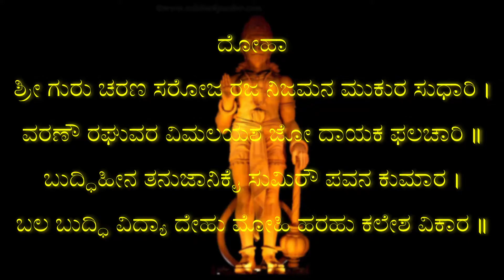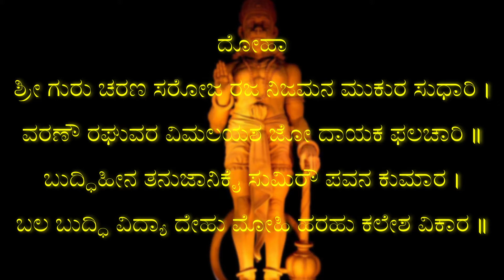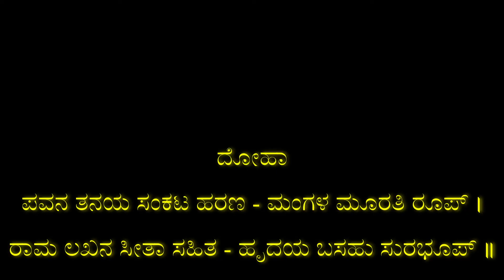ಹನುಮಾನ್ ಚಾಲಿಸಾ |ಕನ್ನಡದಲ್ಲಿ ಹನುಮಾನ್ ಚಾಲಿಸಾ ಸಾಹಿತ್ಯ | ಹನುಮಾನ್‌ ಚಾಲೀಸಾದ ಪ್ರಯೋಜನ | Kannada Vani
ಹನುಮಾನ್‌ ಚಾಲೀಸಾದ ಪ್ರಯೋಜನ

ಹನುಮಾನ್ ಚಾಲೀಸಾವು ರಾಮ ಭಂಟ, ಅಪ್ರತಿಮ ಸಾಹಸಿ, ಅದಮ್ಯ ಚೇತನ ಹನುಮನ ಲೀಲೆಗಳನ್ನು ಮತ್ತು ಆತನ ಖ್ಯಾತಿಯನ್ನು ಸಾರುವ ಒಂದು ಜನಪ್ರಿಯ ಕೃತಿಯಾಗಿದೆ. ಭಕ್ತಿಯ ಪರಾಕಾಷ್ಠೆಗೆ ನಮ್ಮನ್ನು ಕೊಂಡೊಯ್ಯುವ ಈ ಅದ್ಭುತ ಕೃತಿಯನ್ನು ರಚಿಸಿದವರು ಶ್ರೀ ರಾಮಚಂದ್ರನ ಪರಮ ಭಕ್ತರಾದ ತುಳಸಿದಾಸರು.
ಸಂತ ತುಳಸಿದಾಸರು ಕ್ರೂರಿ ಮೊಘಲ್‌ ಚಕ್ರವರ್ತಿ ಔರಂಗಜೇಬನಿಂದ ಜೈಲಿನಲ್ಲಿ ಸೆರೆವಾಸ ಅನುಭವಿಸುತ್ತಿದ್ದ ಸಮಯದಲ್ಲಿ ಇದನ್ನು ಬರೆದಿದ್ದಾರೆ. ಹನುಮಾನ್‌ ಚಾಲೀಸಾವನ್ನು ಪಠಿಸುವುದರಿಂದ ಜೀವನದ ಎಲ್ಲಾ ಸಮಸ್ಯೆಗಳು ದೂರಾಗುತ್ತದೆ ಎನ್ನುವ ನಂಬಿಕೆಯಿದೆ. ಹಿಂದೂ ಪುರಾಣದಲ್ಲಿ ಭಗವಾನ್‌ ಹನುಮಾನ್‌ನ್ನು ಸಂಕಟ ಮೋಚನ ಎಂದು ಕರೆಯಲಾಗುತ್ತದೆ.

ಹನುಮಾನ್‌ ಚಾಲೀಸವೆಂದರೆ 40 ಪದ್ಯಗಳ ಭಕ್ತಿ ಪ್ರಧಾನ ಹಾಡು. ಅಂಜನೀ ಪುತ್ರನ ಆಶೀರ್ವಾದವನ್ನು ಪಡೆದುಕೊಳ್ಳಲು ಪ್ರತಿನಿತ್ಯ ಲಕ್ಷಕ್ಕೂ ಹೆಚ್ಚು ಜನರು ಇದನ್ನು ಪಠಸುತ್ತಾರೆ. ಹನುಮಾನ್‌ ಚಾಲೀಸಾವನ್ನು ನಾವು ಬೆಳಗ್ಗೆ ಮತ್ತು ಸಂಜೆ ಪಠಿಸಬಹುದು. ಹನುಮಾನ್‌ ಚಾಲೀಸಾವನ್ನು ಓದಲು 10 ನಿಮಿಷಗಳಿಗಿಂತ ಹೆಚ್ಚು ಸಮಯ ತೆಗೆದುಕೊಳ್ಳುವಂತಿಲ್ಲ. ಎಲ್ಲಾ 40 ಪದ್ಯಗಳನ್ನು ಎಲ್ಲರಿಗೂ ಓದಲು ಸಾಧ್ಯವಾಗದಿದ್ದರೆ, ತಮ್ಮ ಅಗತ್ಯಗಳಿಗೆ ತಕ್ಕಂತೆ ಕೆಲವು ಪದ್ಯಗಳನ್ನು ಆಯ್ದುಕೊಂಡು ಓದಬಹುದು.
ದಂತಕಥೆಗಳ ಪ್ರಕಾರ, ಭಗವಾನ್‌ ಶನಿಯನ್ನು ಶನಿ ಗ್ರಹದ ಅಧಿಪತಿಯೆಂದು ಕರೆಯಲಾಗುತ್ತದೆ. ಬ್ರಹ್ಮಾಂಡವೇ ಶನಿಯನ್ನು ನೋಡಿ ಹೆದರಿದರೆ ಶನಿಯು ಹನುಮಂತನನ್ನು ನೋಡಿ ಹೆದರುತ್ತಾನೆ. ಆದ್ದರಿಂದ ಶನಿ ದೋಷದಿಂದ ಮುಕ್ತರಾಗಲು ಹೆಚ್ಚಾಗಿ ಹನುಮನ ಮಂತ್ರಗಳನ್ನು ಪಠಿಸಬೇಕು. ಹನುಮಾನ್‌ ಚಾಲೀಸಾವನ್ನು ಪಠಿಸುವುದರಿಂದ ಸಾಡೇ ಸಾತಿ ಶನಿ ದೋಷದ ಪರಿಣಾಮವನ್ನು ಕಡಿಮೆ ಮಾಡಿಕೊಳ್ಳಬಹುದು. ಕುಂಡಲಿಯಲ್ಲಿ ಶನಿಯ ದುಷ್ಪರಿಣಾಮವನ್ನು ಎದುರಿಸುತ್ತಿರುವವರು ಶಾಂತಿ ಮತ್ತು ಸಮೃದ್ಧಿಗಾಗಿ ವಿಶೇಷವಾಗಿ ಶನಿವಾರದಂದು ಹನುಮಾನ್‌ ಚಾಲೀಸಾವನ್ನು ಪಠಿಸಬೇಕು.

ಭಗವಾನ್‌ ಹನುಮಂತನನ್ನು ದುಷ್ಟ ಶಕ್ತಿಗಳ ಶಕ್ತಿಗಳನ್ನು ನಾಶಮಾಡುವ ದೇವರು ಎಂದು ಪರಿಗಣಿಸಲಾಗುತ್ತದೆ.
ವಿಘ್ನನಿವಾರಕನಾದ ಗಣೇಶನನ್ನು ಅಡೆತಡೆಗಳಿಂದ ಮುಕ್ತಿ ಹೊಂದಲು ಪೂಜಿಸುವಂತೆ ಹನುಮಂತನನ್ನು ಪೂಜಿಸುವುದರಿಂದ ಕೂಡ ನಮ್ಮ ಜೀವನದಲ್ಲಿ ಎದುರಾಗಬಹುದಾದ ಅಡೆತಡೆಗಳು ದೂರಾಗುವುದು.
ಹನುಮಾನ್‌ ಚಾಲೀಸಾವನ್ನು ಕೇಳುವುದರಿಂದ ಅಥವಾ ನಾವೇ ಸ್ವತಃ ಓದುವುದರಿಂದ ಊಹಿಸಲು ಸಾಧ್ಯವಿಲ್ಲದಷ್ಟು ಪ್ರಯೋಜನಗಳನ್ನು ಪಡೆದುಕೊಳ್ಳಬಹುದು.

ಹನುಮಾನ್‌ ಚಾಲೀಸಾವನ್ನು ನಿಯಮಿತವಾಗಿ ಪಠಿಸಿದರೆ ಹನುಮಂತನ ಆಶೀರ್ವಾದ ದೊರೆಯುವುದು ಮತ್ತು ಆತನ ಅದ್ಭುತ ಶಕ್ತಿ ನಿಮಗೂ ಸಿಗುವುದು.

ಪ್ರತಿದಿನ ಹನುಮಾನ್‌ ಚಾಲೀಸಾವನ್ನು ಶ್ರದ್ಧಾ - ಭಕ್ತಿಯಿಂದ ಪಠಿಸುವುದರಿಂದ ಕುಟುಂಬದಲ್ಲಿನ ಎಲ್ಲಾ ಸಮಸ್ಯೆಗಳು ದೂರಾಗುವುದು, ಕುಟುಂಬದ ಸದಸ್ಯರ ನಡುವಿನ ಭಿನ್ನಾಭಿಪ್ರಾಯ ನಾಶವಾಗುವುದು, ವಾದ - ವಿವಾದಗಳು ದೂರಾಗುವುದು. ಹಾಗೂ ಜೀವನದಲ್ಲಿ ಏಕತೆ, ಸಂತೋಷ, ಸಮೃದ್ಧಿ, ಶಾಂತಿ ಮತ್ತು ಸಂತೋಷ ನೆಲೆಯಾಗುವುದು. ಇದು ಕುಟುಂಬದಲ್ಲಿನ ನಕಾರಾತ್ಮಕತೆಯನ್ನು ತೆಗೆದುಹಾಕುತ್ತದೆ ಮತ್ತು ಸಂಬಂಧಗಳ ನಡುವೆ ಸಾಮರಸ್ಯವನ್ನು ಹೆಚ್ಚಿಸುತ್ತದೆ

ಹನುಮಾನ್‌ ಚಾಲೀಸಾ

ದೋಹಾ
ಶ್ರೀ ಗುರು ಚರಣ ಸರೋಜ ರಜ ನಿಜಮನ ಮುಕುರ ಸುಧಾರಿ |
ವರಣೌ ರಘುವರ ವಿಮಲಯಶ ಜೋ ದಾಯಕ ಫಲಚಾರಿ ‖
ಬುದ್ಧಿಹೀನ ತನುಜಾನಿಕೈ ಸುಮಿರೌ ಪವನ ಕುಮಾರ |
ಬಲ ಬುದ್ಧಿ ವಿದ್ಯಾ ದೇಹು ಮೋಹಿ ಹರಹು ಕಲೇಶ ವಿಕಾರ್ ‖

ಚೌಪಾಈ
ಜಯ ಹನುಮಾನ ಜ್ಞಾನ ಗುಣ ಸಾಗರ |
ಜಯ ಕಪೀಶ ತಿಹು ಲೋಕ ಉಜಾಗರ ||
ರಾಮದೂತ ಅತುಲಿತ ಬಲಧಾಮಾ |
ಅಂಜನಿ ಪುತ್ರ ಪವನಸುತ ನಾಮಾ ||

ಮಹಾವೀರ ವಿಕ್ರಮ ಬಜರಂಗೀ |
ಕುಮತಿ ನಿವಾರ ಸುಮತಿ ಕೇ ಸಂಗೀ ||
ಕಂಚನ ವರಣ ವಿರಾಜ ಸುವೇಶಾ |
ಕಾನನ ಕುಂಡಲ ಕುಂಚಿತ ಕೇಶಾ ||

ಹಾಥವಜ್ರ ಔ ಧ್ವಜಾ ವಿರಾಜೈ |
ಕಾಂಥೇ ಮೂಂಜ ಜನೇವೂ ಸಾಜೈ ||
ಶಂಕರ ಸುವನ ಕೇಸರೀ ನಂದನ |
ತೇಜ ಪ್ರತಾಪ ಮಹಾಜಗ ವಂದನ ||

ವಿದ್ಯಾವಾನ ಗುಣೀ ಅತಿ ಚಾತುರ |
ರಾಮ ಕಾಜ ಕರಿವೇ ಕೋ ಆತುರ ||
ಪ್ರಭು ಚರಿತ್ರ ಸುನಿವೇ ಕೋ ರಸಿಯಾ |
ರಾಮಲಖನ ಸೀತಾ ಮನ ಬಸಿಯಾ ||

ಸೂಕ್ಷ್ಮ ರೂಪಧರಿ ಸಿಯಹಿ ದಿಖಾವಾ |
ವಿಕಟ ರೂಪಧರಿ ಲಂಕ ಜರಾವಾ ||
ಭೀಮ ರೂಪಧರಿ ಅಸುರ ಸಂಹಾರೇ |
ರಾಮಚಂದ್ರ ಕೇ ಕಾಜ ಸಂವಾರೇ||

ಲಾಯ ಸಂಜೀವನ ಲಖನ ಜಿಯಾಯೇ |
ಶ್ರೀ ರಘುವೀರ ಹರಷಿ ಉರಲಾಯೇ ||
ರಘುಪತಿ ಕೀನ್ಹೀ ಬಹುತ ಬಡಾಯೀ |
ತುಮ ಮಮ ಪ್ರಿಯ ಭರತಹಿ ಸಮ ಭಾಯೀ ||

ಸಹಸ ವದನ ತುಮ್ಹರೋ ಯಶಗಾವೈ |
ಅಸ ಕಹಿ ಶ್ರೀಪತಿ ಕಂಠ ಲಗಾವೈ ||
ಸನಕಾದಿಕ ಬ್ರಹ್ಮಾದಿ ಮುನೀಶಾ |
ನಾರದ ಶಾರದ ಸಹಿತ ಅಹೀಶಾ ||

ಯಮ ಕುಬೇರ ದಿಗಪಾಲ ಜಹಾಂ ತೇ |
ಕವಿ ಕೋವಿದ ಕಹಿ ಸಕೇ ಕಹಾಂ ತೇ ||
ತುಮ ಉಪಕಾರ ಸುಗ್ರೀವಹಿ ಕೀನ್ಹಾ |
ರಾಮ ಮಿಲಾಯ ರಾಜಪದ ದೀನ್ಹಾ ||

ತುಮ್ಹರೋ ಮಂತ್ರ ವಿಭೀಷಣ ಮಾನಾ |
ಲಂಕೇಶ್ವರ ಭಯೇ ಸಬ ಜಗ ಜಾನಾ||
ಯುಗ ಸಹಸ್ರ ಯೋಜನ ಪರ ಭಾನೂ |
ಲೀಲ್ಯೋ ತಾಹಿ ಮಧುರ ಫಲ ಜಾನೂ ||

ಪ್ರಭು ಮುದ್ರಿಕಾ ಮೇಲಿ ಮುಖ ಮಾಹೀ |
ಜಲಧಿ ಲಾಂಘಿ ಗಯೇ ಅಚರಜ ನಾಹೀ ||
ದುರ್ಗಮ ಕಾಜ ಜಗತ ಕೇ ಜೇತೇ |
ಸುಗಮ ಅನುಗ್ರಹ ತುಮ್ಹರೇ ತೇತೇ ||

ರಾಮ ದುಆರೇ ತುಮ ರಖವಾರೇ |
ಹೋತ ನ ಆಜ್ಞಾ ಬಿನು ಪೈಸಾರೇ ||
ಸಬ ಸುಖ ಲಹೈ ತುಮ್ಹಾರೀ ಶರಣಾ |
ತುಮ ರಕ್ಷಕ ಕಾಹೂ ಕೋ ಡರ ನಾ ||

ಆಪನ ತೇಜ ತುಮ್ಹಾರೋ ಆಪೈ |
ತೀನೋಂ ಲೋಕ ಹಾಂಕ ತೇ ಕಾಂಪೈ ||
ಭೂತ ಪಿಶಾಚ ನಿಕಟ ನಹಿ ಆವೈ |
ಮಹವೀರ ಜಬ ನಾಮ ಸುನಾವೈ ||

ನಾಸೈ ರೋಗ ಹರೈ ಸಬ ಪೀರಾ |
ಜಪತ ನಿರಂತರ ಹನುಮತ ವೀರಾ ||
ಸಂಕಟ ಸೇಂ ಹನುಮಾನ ಛುಡಾವೈ |
ಮನ ಕ್ರಮ ವಚನ ಧ್ಯಾನ ಜೋ ಲಾವೈ ||

ಸಬ ಪರ ರಾಮ ತಪಸ್ವೀ ರಾಜಾ |
ತಿನಕೇ ಕಾಜ ಸಕಲ ತುಮ ಸಾಜಾ ||
ಔರ ಮನೋರಧ ಜೋ ಕೋಯಿ ಲಾವೈ |
ತಾಸು ಅಮಿತ ಜೀವನ ಫಲ ಪಾವೈ ||

ಚಾರೋ ಯುಗ ಪರಿತಾಪ ತುಮ್ಹಾರಾ |
ಹೈ ಪರಸಿದ್ಧ ಜಗತ ಉಜಿಯಾರಾ ||
ಸಾಧು ಸಂತ ಕೇ ತುಮ ರಖವಾರೇ |
ಅಸುರ ನಿಕಂದನ ರಾಮ ದುಲಾರೇ ||

ಅಷ್ಠಸಿದ್ಧಿ ನವ ನಿಧಿ ಕೇ ದಾತಾ |
ಅಸ ವರ ದೀನ್ಹ ಜಾನಕೀ ಮಾತಾ ||
ರಾಮ ರಸಾಯನ ತುಮ್ಹಾರೇ ಪಾಸಾ |
ಸಾದ ರಹೋ ರಘುಪತಿ ಕೇ ದಾಸಾ ||

ತುಮ್ಹರೇ ಭಜನ ರಾಮಕೋ ಪಾವೈ |
ಜನ್ಮ ಜನ್ಮ ಕೇ ದುಖ ಬಿಸರಾವೈ ||
ಅಂತ ಕಾಲ ರಘುವರ ಪುರಜಾಯೀ |
ಜಹಾಂ ಜನ್ಮ ಹರಿಭಕ್ತ ಕಹಾಯೀ ||

ಔರ ದೇವತಾ ಚಿತ್ತ ನ ಧರಯೀ |
ಹನುಮತ ಸೇಯಿ ಸರ್ವ ಸುಖ ಕರಯೀ ||
ಸಂಕಟ ಕಟೈ ಮಿಟೈ ಸಬ ಪೀರಾ |
ಜೋ ಸುಮಿರೈ ಹನುಮತ ಬಲ ವೀರಾ ||

ಜೈ ಜೈ ಜೈ ಹನುಮಾನ ಗೋಸಾಯೀ |
ಕೃಪಾ ಕರೋ ಗುರುದೇವ ಕೀ ನಾಯೀ ||
ಜೋ ಶತ ವಾರ ಪಾಠ ಕರ ಕೋಯೀ |
ಛೂಟಹಿ ಬಂದಿ ಮಹಾ ಸುಖ ಹೋಯೀ||

ಜೋ ಯಹ ಪಡೈ ಹನುಮಾನ ಚಾಲೀಸಾ |
ಹೋಯ ಸಿದ್ಧಿ ಸಾಖೀ ಗೌರೀಶಾ ||
ತುಲಸೀದಾಸ ಸದಾ ಹರಿ ಚೇರಾ |
ಕೀಜೈ ನಾಥ ಹೃದಯ ಮಹ ಡೇರಾ ||

ದೋಹಾ
ಪವನ ತನಯ ಸಂಕಟ ಹರಣ - ಮಂಗಳ ಮೂರತಿ ರೂಪ್ |
ರಾಮ ಲಖನ ಸೀತಾ ಸಹಿತ - ಹೃದಯ ಬಸಹು ಸುರಭೂಪ್
ಸಿಯಾವರ ರಾಮಚಂದ್ರಕೀ ಜಯ | ಪವನಸುತ ಹನುಮಾನಕೀ ಜಯ | ಬೋಲೋ ಭಾಯೀ ಸಬ ಸಂತನಕೀ ಜಯ

Kannada Vani